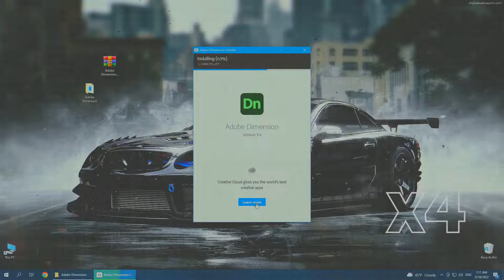[UPDATE] Adobe Dimension Crack | Full Version 2022 | Free Download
Adobe Dimension Crack | Free Download + Setup Manual | Full Version 2022